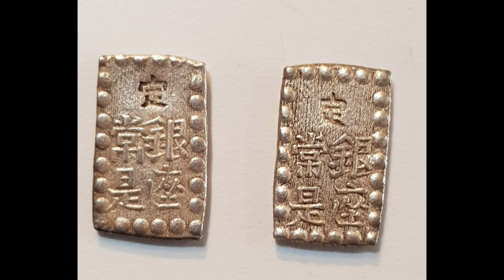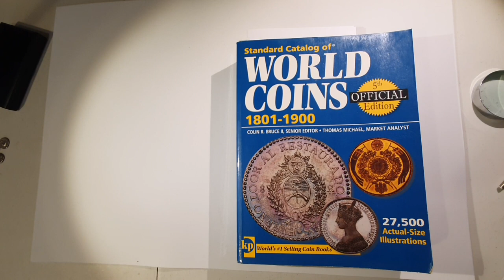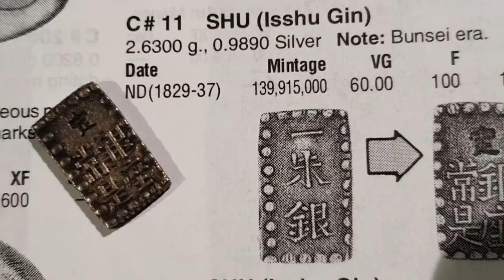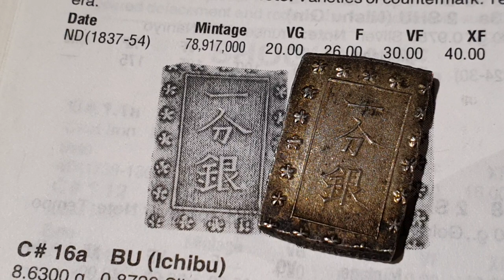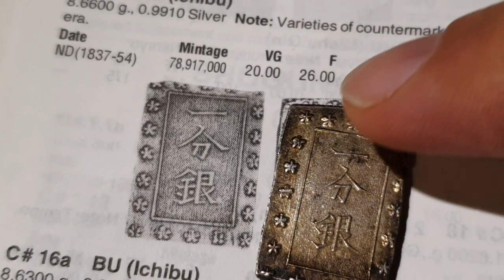👉 Compro PLATA JAPONESA antigua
Encontramos en el mercadillo dominical dos pequeñas monedas de PLATA JAPONESAS en forma de Barra del Siglo XIX.
CATÁLOGO WORLD COINS KRAUSE 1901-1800